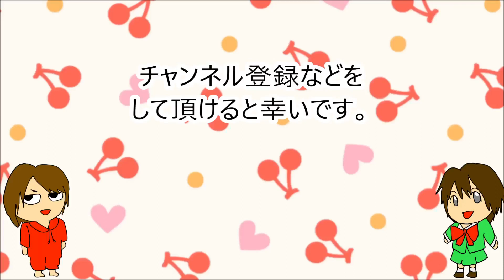【イラスト成長記録9】るろうに剣心・左之助と恵さんのデジタル絵をアナログでリメイク【塗ってみた】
デジタルで描いたるろうに剣心の登場人物の左之助と恵さんの絵をアナログで塗ってみました。

【イラスト成長記録8】るろうに剣心・左之助と恵さんのアナログ絵をデジタルでリメイク⇒

　　　　　　その他youtubeスタジオからのダウンロード　・Without_A_Sound